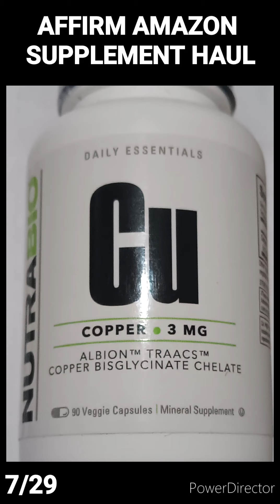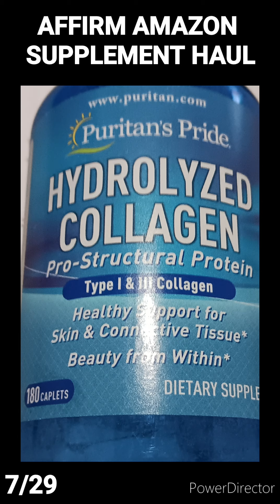7/29 SUPPLEMENT HAUL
7/29 SUPPLEMENT HAUL